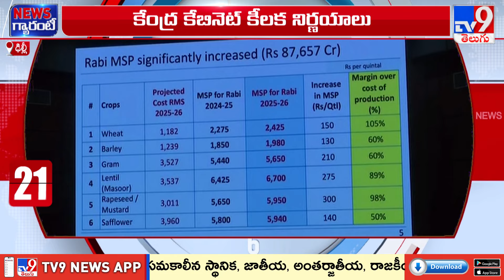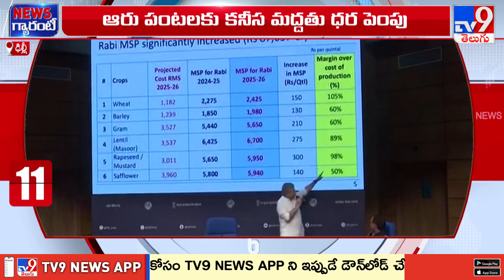Central Cabinet Meeting : కేంద్ర ఉద్యోగులకు మోదీ సర్కార్ దీపావళి కానుక - TV9